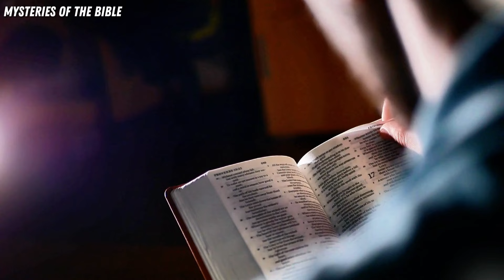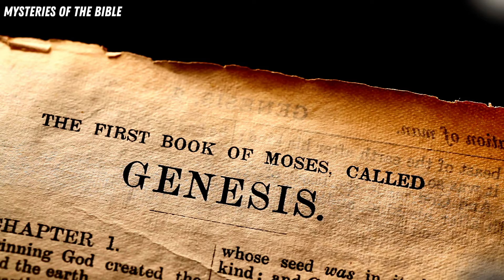END OF THE WORLD : Biblical Plague’ of Locusts Destroys Everything In Egypt Like The Eighth Plague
Thanks! 🙌✨